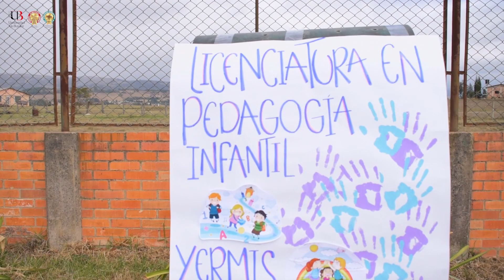🌟 ¡Construimos sueños en la UdB! 📚✏️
El compromiso del programa de Licenciatura en Pedagogía Infantil va más allá de las aulas a través de la II Donación "Ayudando a Construir Sueños", en la que se hizo entrega de útiles escolares a 50 niños del Colegio Nicolás Cuervo y Rojas sede El Llano (Oicatá).

💖 Cada lápiz, cuaderno y plastilina donados fueron un paso más hacia un futuro brillante para estos pequeños.¡Juntos, hacemos la diferencia! 👧👦